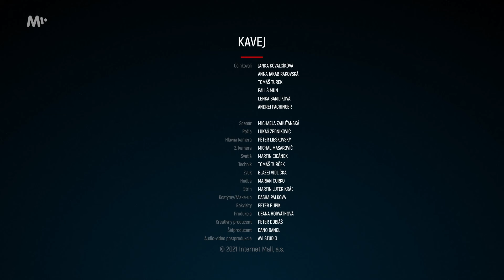Kavej (S4E2) - Svokra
Klárke skončilo šestonedelie. Ako každá čerstvá mama trpí nedostatkom spánku. Jej mamička príde nečakane na výpomoc.